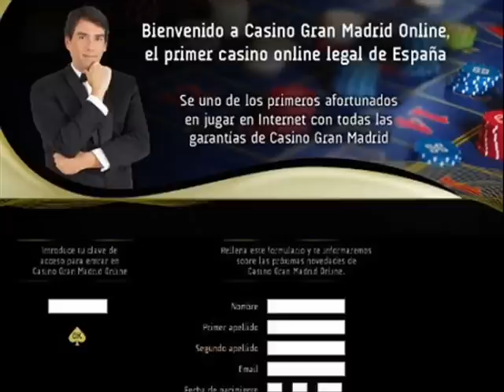Gran casino Madrid el primer casino online legal en España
El gran Casino Madrid se ha presentado como el primer casino online legal en España. Esto gracias a la autorización número TC-18 otorgada por la Dirección General de Tributos de la comunidad de Madrid, el día 17 de mayo, fecha en la que se celebra el aniversario de internet a nivel internacional.